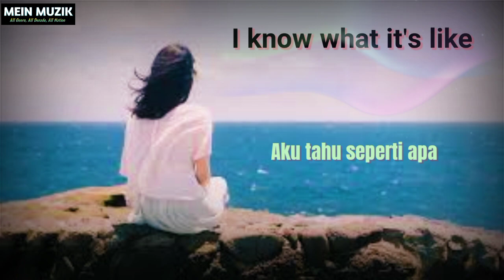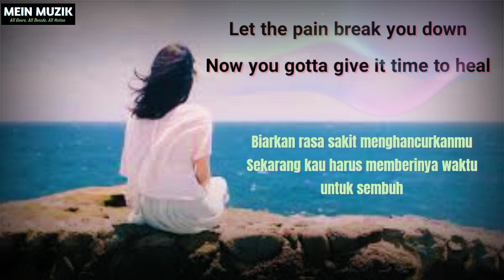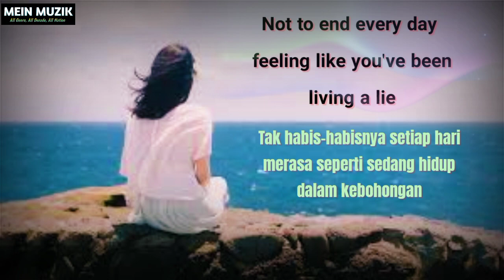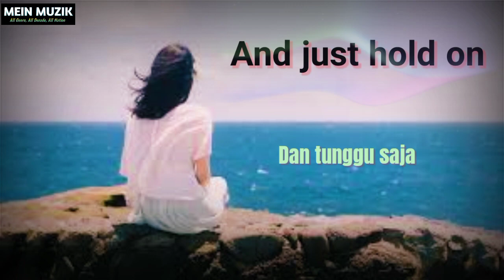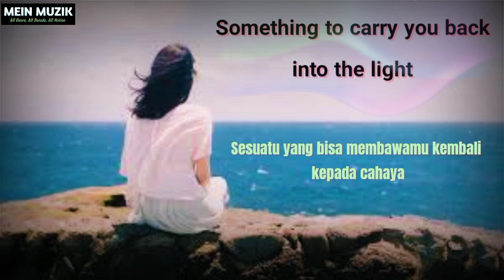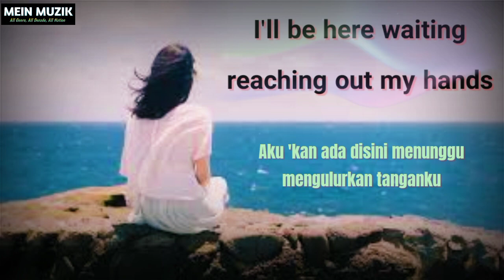Dengar Lagu Ini Dijamin Jadi Ingat Mantan || Natalie Taylor - Love is The Answer Lyrics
Dengar Lagu Ini Dijamin Jadi Ingat Mantan
Natalie Taylor - Love is The Answer Lyrics

Let's we sing !
Mari kita bernyanyi !